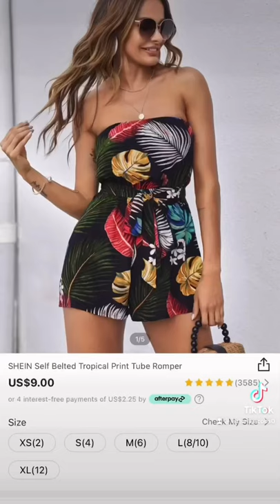SHEIN SUMMER ROMPER TRY-ON HAUL!